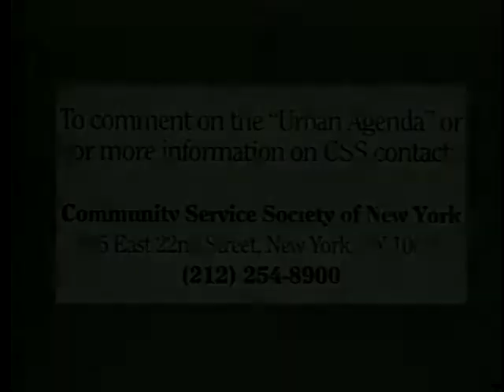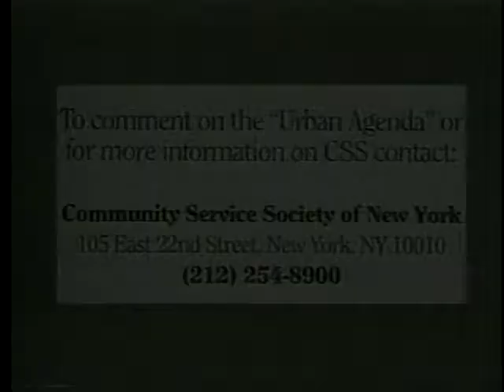Ronnie Eldridge on the restriction of civil liberties by Mayor Rudolph Giuliani's administration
Host, David R. Jones, President of the Community Service Society of New York, discusses the restriction of civil liberties by Mayor Rudolph Giuliani's administration with Ronnie Eldridge, New York City Councilmember of Manhattan. Eldridge charges Mayor Giuliani's administration with trends toward curbing New York City's public's "right to know." She charges the administration with awarding contracts in a "closed way," restricting information that should flow to the press and to the public and restricting access to New York City Hall under the guise of security.